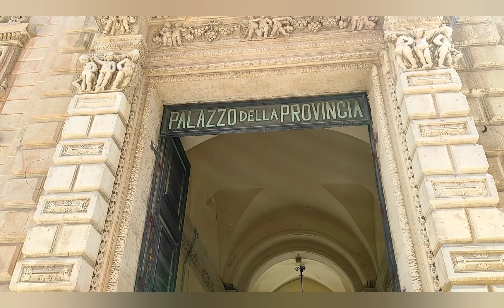LECCE - VISITA ALLA BELLISSIMA CITTÀ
Vacanze del 25 Aprile 2023

VISITA ALLA BELLISSIMA CITTÀ DI LECCE

Riprese, Montaggio e Musiche
CARLO GRILLO

Brani utilizzati in ordine di ascolto

L'ottico   (Carlo Grillo)
Ambrosoli   (Antonio Grillo)
Seculu brigante   (Carlo Grillo)

Associazione Culturale Calabria Logos